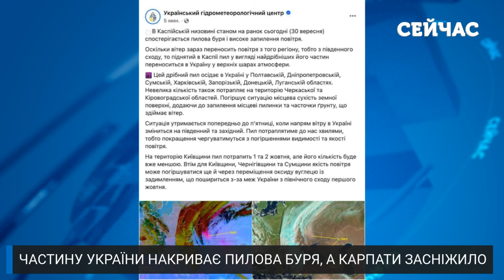☝️Прямо зараз! Україну накрила АНОМАЛЬНА БУРЯ! Пре на КИЇВ. Хмара ПИЛУ закриває НЕБО. Вдарили МОРОЗИ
Увага: українців очікують важкі погодні умови. На нас насувається пилова буря! В низці регіонів вже спостерігаються проблеми з якістю повітря. Тим часом у Карпатах випав перший цьогорічний сніг! Скільки намело на гірські вершини – розкажемо у випуску на каналі «Сейчас».